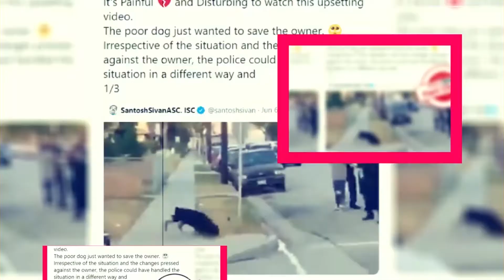Bangkok Breaking Season 2: Is It Renewed Or Not? - Premiere Next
Bangkok Breaking Season 2: Is It Renewed Or Not?
In this video, you are going to get all information related to Bangkok Breaking Season 2.
INTRODUCTION OF THE SERIES BANGKOK BREAKING SEASON 2;
‘Bangkok Breaking is a fast-paced action series that is the most recent addition to Netflix’s Thai entertainment portfolio.